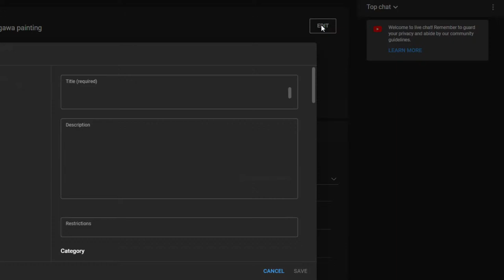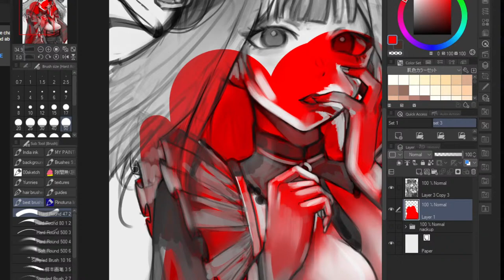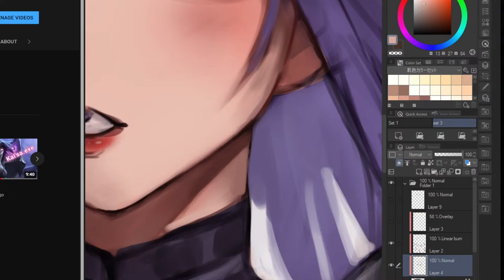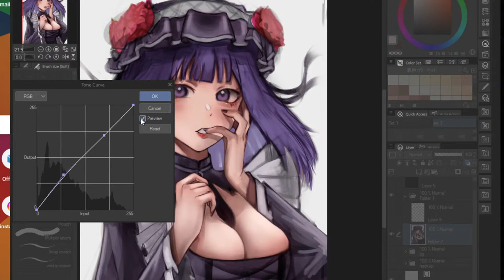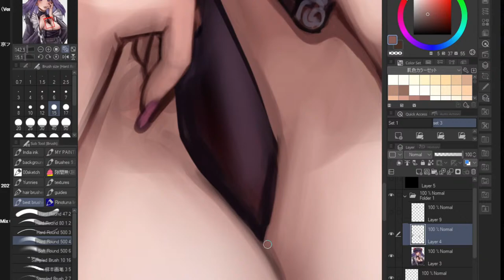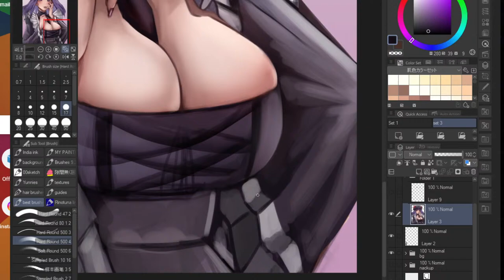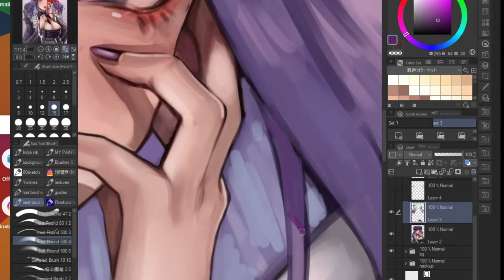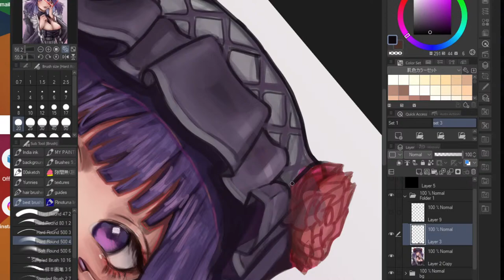marin kitagawa live painting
my very first stream :D